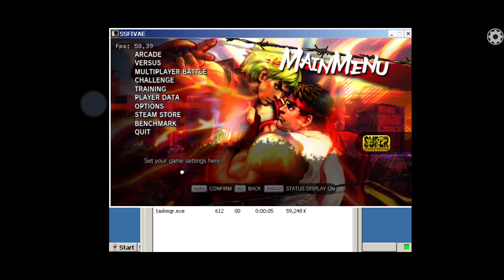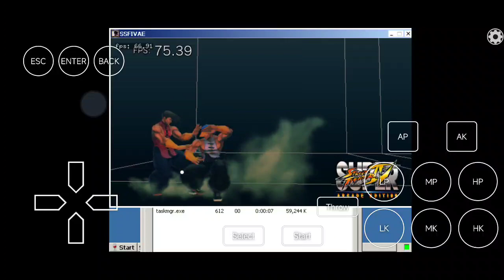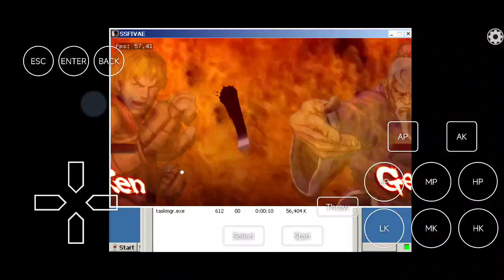Exagear: SSFIVAE - Lowest Settings Test/ Wine 6.0 Alien/ Poco F3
Win7 OS, wined3d 7.8 fix, Pulseaudio, 3 cores TFM, DirectX